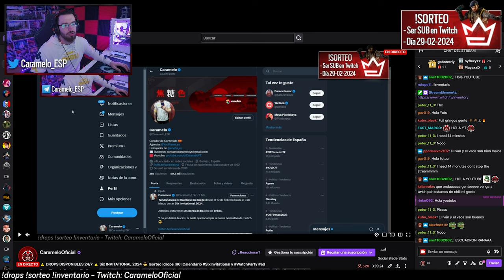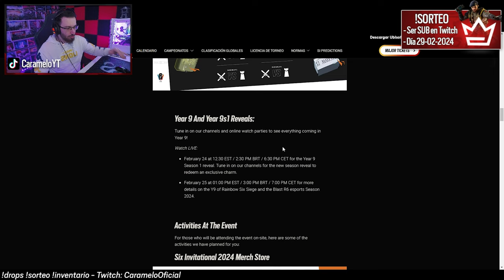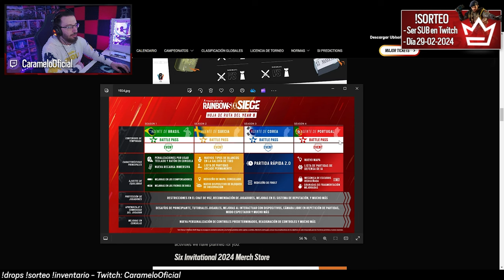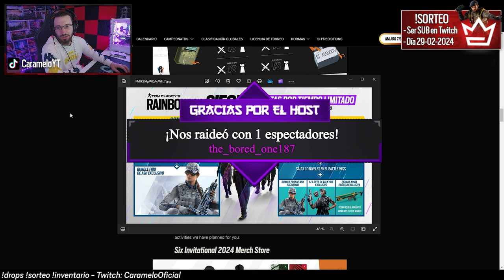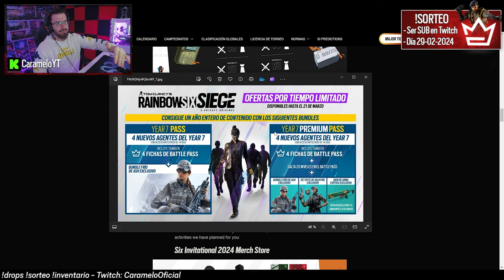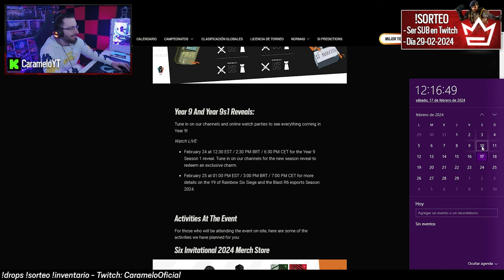FECHA REVEAL NUEVA TEMPORADA y AÑO 9 de R6 | Caramelo Rainbow Six Siege Gameplay Español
✅ FECHA REVEAL NUEVA TEMPORADA y AÑO 9 de R6 en este Gameplay de Rainbow Six Siege español en la temporada Deep Freeze.